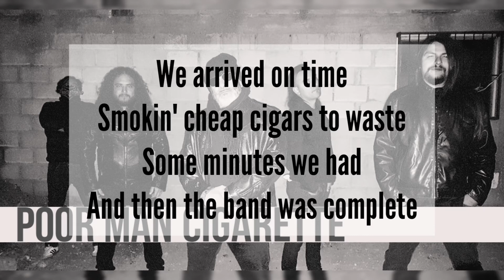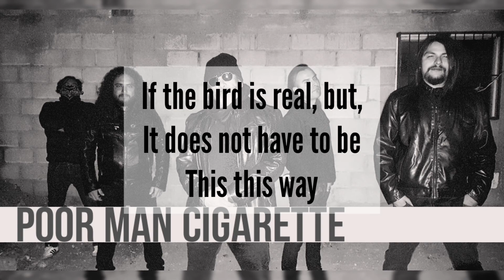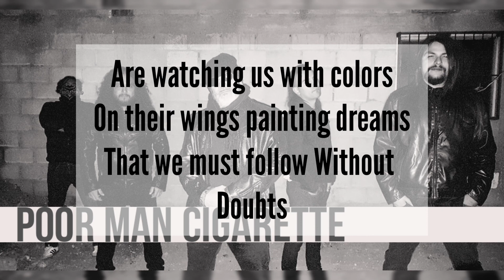Hummingbird / lyric video (demo version)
Register / Registrate